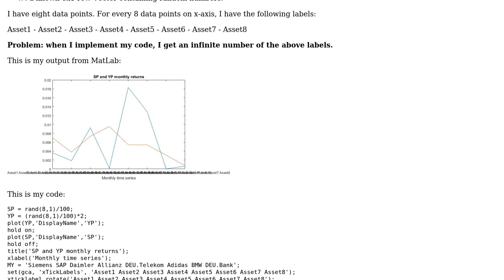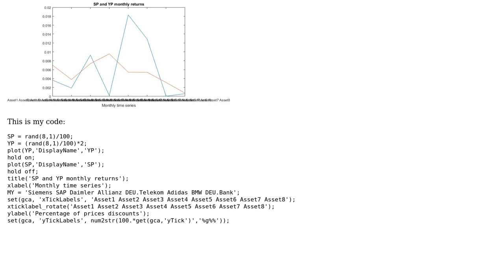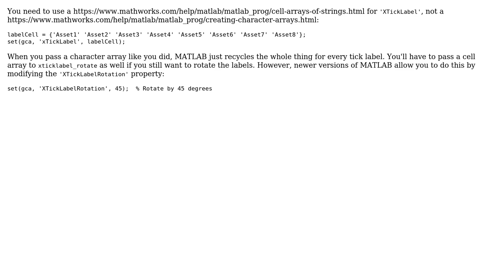Plotting x-axis in MatLab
With thanks & praise to God, and with thanks to the many people who have made this project possible! | Content (except music & images) licensed under CC BY-SA | Music | Images & others | With thanks to user Matt Sal user gnovice and the Stack Exchange Network Trademarks are property of their respective owners. You are responsible for your own actions.